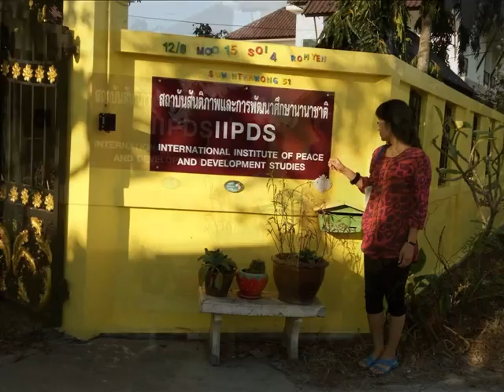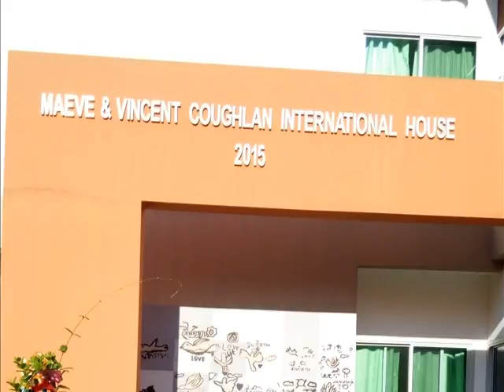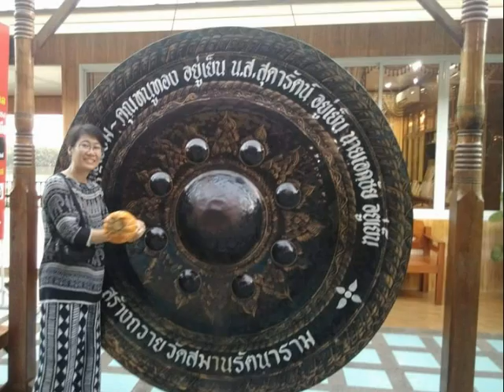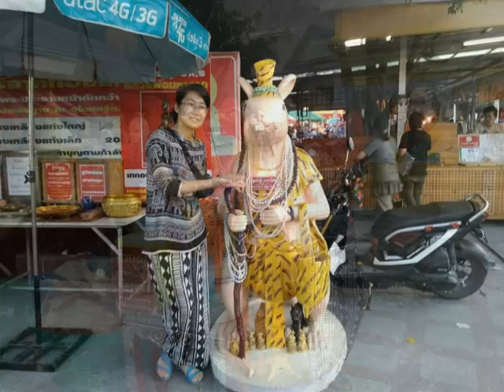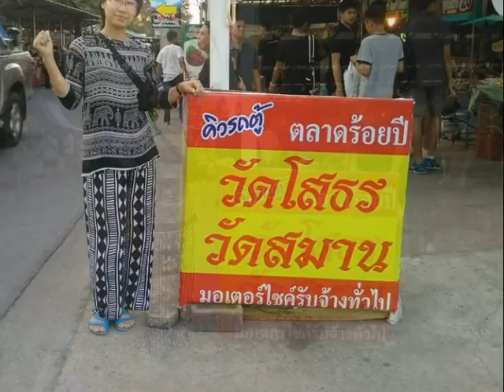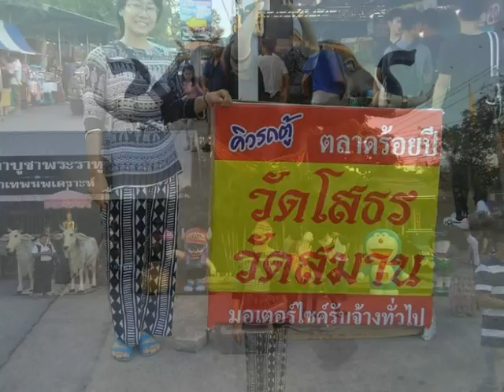Kh&Thai trip Nov Dec16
Enjoy with nieces and nephew for accompaniment them while their parents busy. Working on Peace in Cambodia like Kampot workshop, Mondukiri reflection meeting, activities in Phnom Penh, and interfaith regional meeting of URI at Thai Nov-Dec2016,